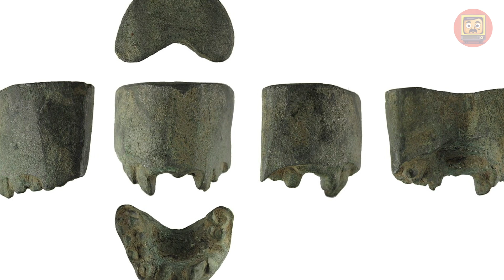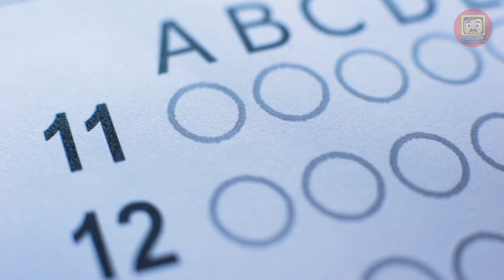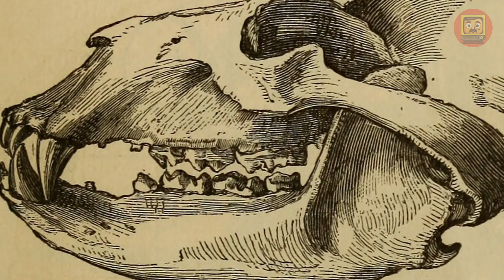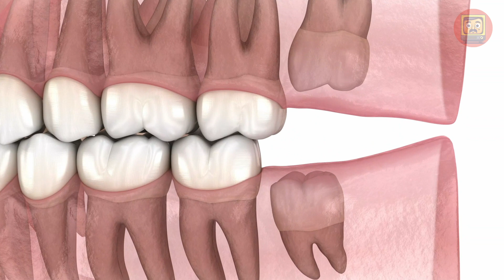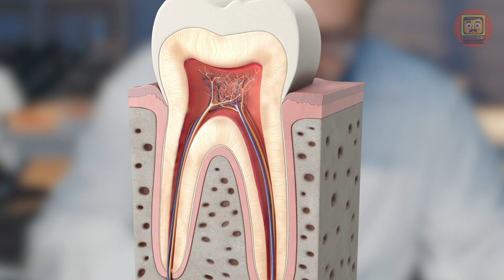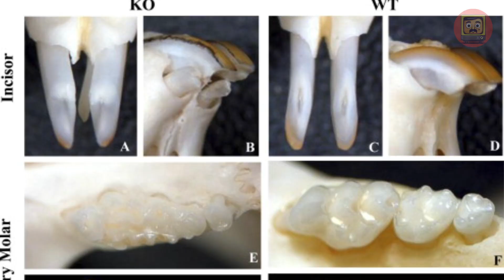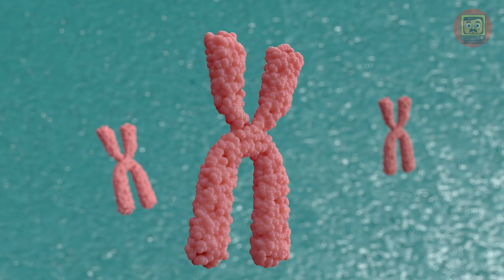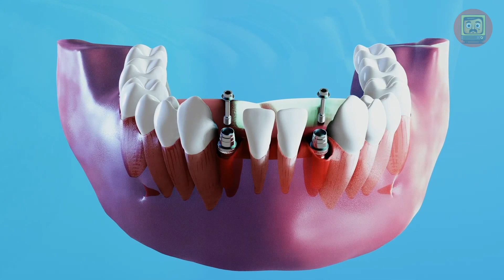A New Drug Has Been Invented: Will People be Able to "Grow" a Third Set of Teeth?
The Future of Humanity: japan has almost created drugs that can regrow missing teeth!
A Japanese research team is currently working on a groundbreaking drug that promises to grow new teeth for people. Clinical trials for this tooth re-growth drug are due to begin in July 2024, with the aim of making it available for general use by 2030.

For further information or inquiries about Takahashi's research, please (in Japanese)